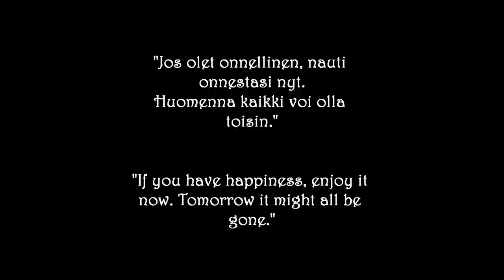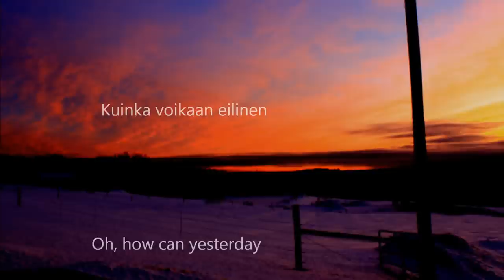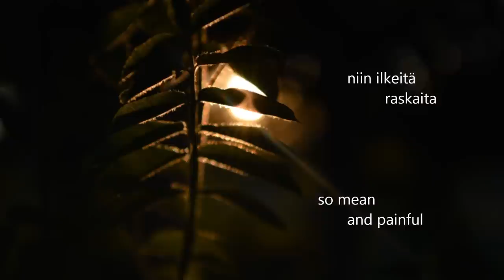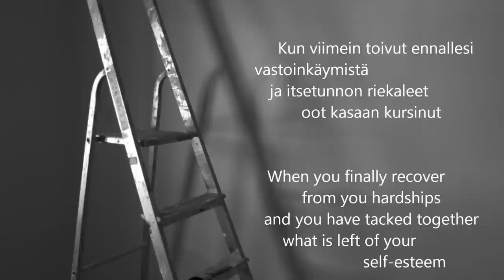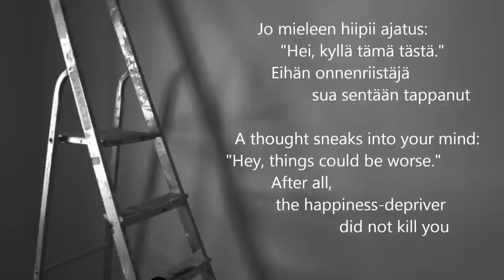Valonkantajat - Onnenriistäjä (LYRIC VIDEO)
"Onnenriistäjä" on kolmas kappale Valonkantajien toiselta levyltä "Pimentola" (Violent Journey Records 2014).

"Onnenriistäjä" is the third track from the second album "Pimentola" (Violent Journey Records) by Valonkantajat.

Music & Lyrics: Jarkko Nikkilä. Video: Valonkantajat Tmi. Pictures: Freeimages.com.